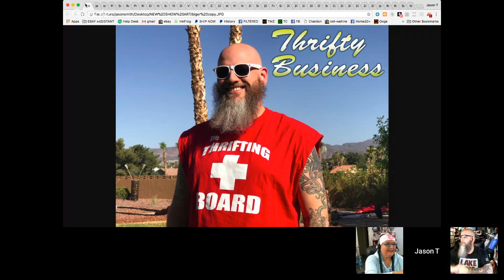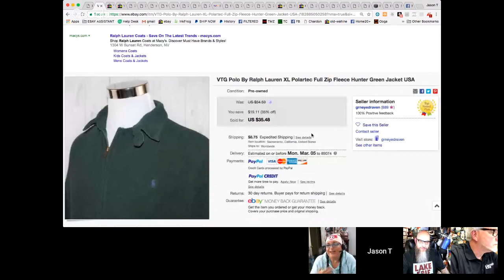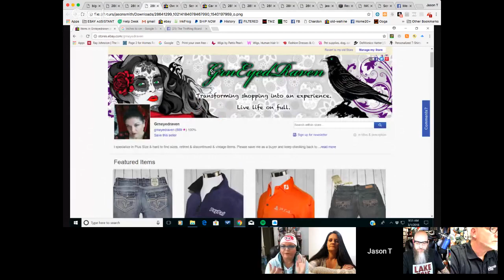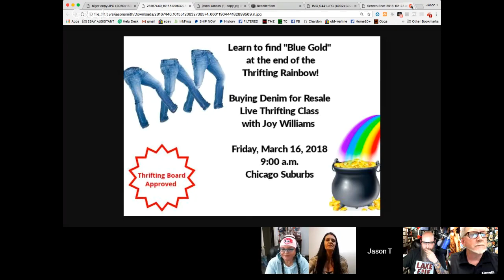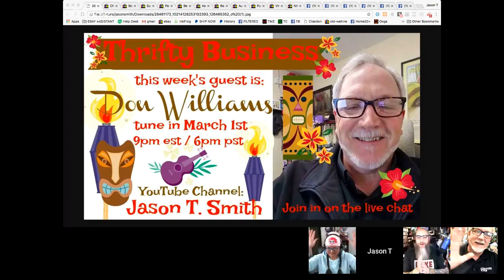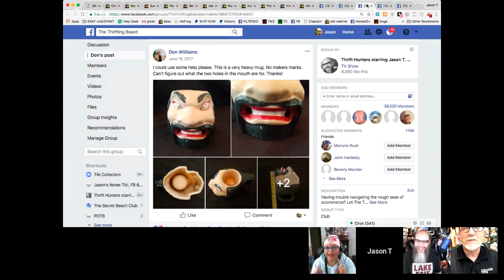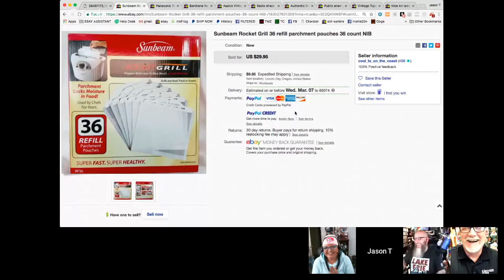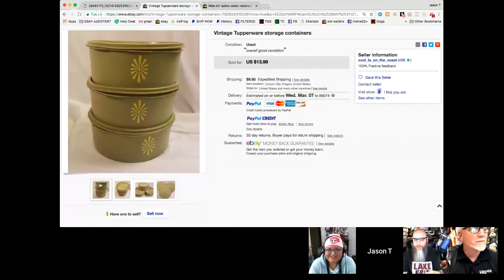Thrifty Business Season 5 #13 Don WIlliams - Mayor, Restaurateur, Ebay Seller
Sooooo what does a 57 year married man of 4 kids who currently is mayor of a city on the West Coast and owns 4 restaurants do for fun? He takes up thrifting and ebay, of course. Don Williams is our guest this week and although his story is crazy interesting, it wasn't the original reason to have him on Thrifty Business. Don learned everything about thrifting and selling on Ebay from Jason's Facebook groups The Thrifting Board & The Secret Beach, and all of Jason's Youtube shows. Don lives in Lincoln City, Oregon, population 8700 and apparently , based on his finds, Lincoln City is the epicenter of thrifted  tiki items. Don took Jason's tiki webinar last year and has been finding  one kick ass tiki item after another. And thanx to Don, Jason just added another Holy Grail tiki mug to his collection. Robyn will be back as cohost and her and Jason will be sharing shipping tips, thrifting tricks, scores, duds and Where in the World did my stuff go